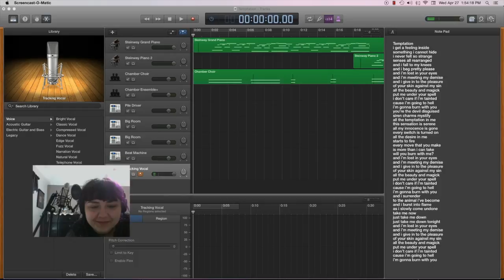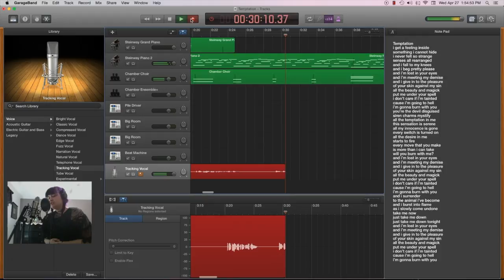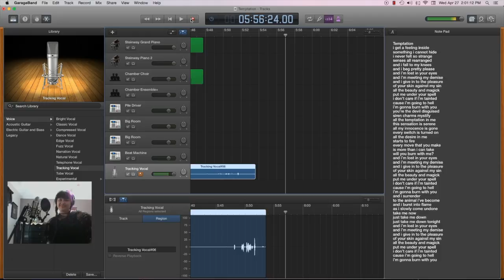Temptation Live Recording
temptation is a song about Pure Seduction LOL

I am ArwenStarsong, regularly known as Jackie Gomez. I am a regular gal from Madera, California and I love to sing Symphonic Metal. I am currently in search of a band as I try to come to the music industry from the bottom up. I only hope someday to be one of the Sirens of Metal!